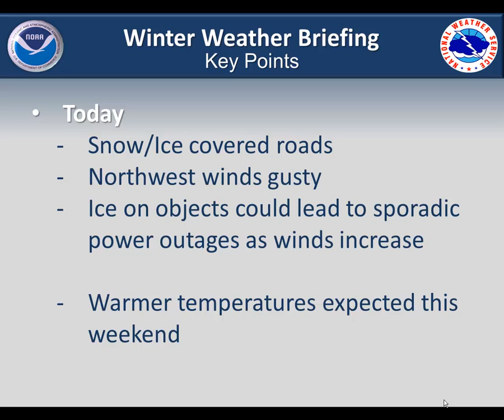Weather Briefing - April 4, 2014 - 10am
Brief summary of on-going winter weather and what occurred overnight.